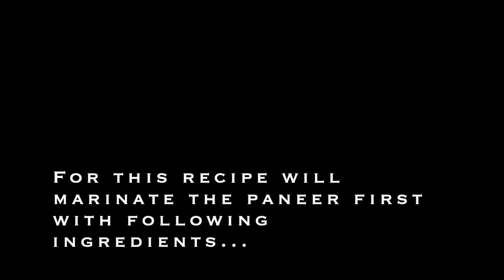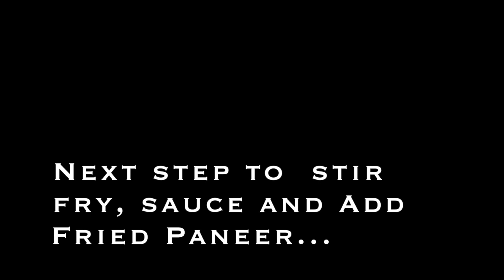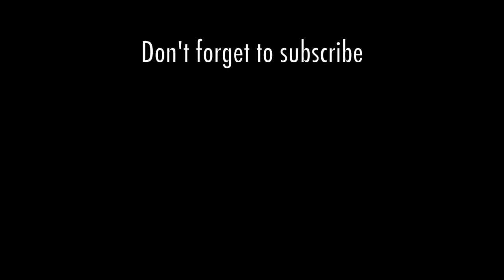Chilli Paneer Recipe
This video is about Chilli paneer

Ingredients:
For batter:
Kashmiri Chilli powder(color) - 1 tbsp

Sliced green chiles -  3 nos
Onion - 1 Shelled
Diced Capsicum Green, Red, Yellow - 1 each

Soy sauce  - 1 1/2 tbsp
Sweet Chilli Sauce - 2-3 tbsp
Deep fried paneer cubes
Salt - to taste
Garnish with
Sesame seeds- 1/4 tbsp
Spring onion greens - 1/4 cup